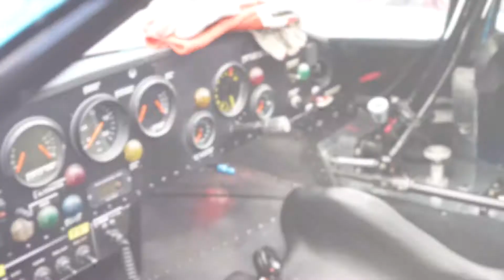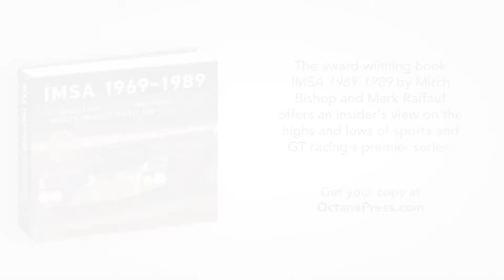Mitch Bishop and IMSA Driver Jim Downing with Mazda RX-3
In this video, the author of the award-winning book, IMSA 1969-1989, speaks with Jim Downing in 2019 during the IMSA reunion at Laguna Seca Raceway in Monterey, California.

About IMSA 1969–1989

"You don't get much more authoritative a book on IMSA than one by the son of its founder and the organization's senior director of race operations (and former president)." —Joe Dunn, Editor, Motorsport Magazine

Fifty years ago, a new sanctioning body emerged at a pivotal moment in motorsports history. Racing was on the upswing. New tracks were being built all across the U.S., imported cars from Europe and Japan were flooding the market, designers were pushing limits and drivers were looking for an opportunity to race for more than just a trophy. Into this void stepped John Bishop with a fledgling organization called IMSA that offered competitive, professional racing in a friendly atmosphere and carried a new message: Racing with a Difference.

In this behind the scenes book, Mitch Bishop and Mark Raffauf tell the inside story of how IMSA became a global powerhouse in just a few short years. It covers John Bishop’s early life, his years at the SCCA and tells the story of how IMSA grew from humble beginnings in 1969 into the Camel GT Series, a circuit that became the most popular form of professional sports car racing in the world. Interviews with many of the top drivers, team owners, car builders and others from the era helped shape this book, which also includes hundreds of never-before-published photos.

The first twenty years of IMSA’s history deliver fascinating stories of vision, innovation, common sense leadership and overcoming personal tragedy. Bishop and IMSA left an enormous imprint on the racing world and changed thousands of lives. This book is a must-read, for those interested in how it all happened and in learning critical management lessons still applicable in today’s motor racing world.

"It’s the deep dive IMSA has needed in book form, and even the unsavory bits — the narco years — are covered." –Marshall Pruett, RACER

"With so much domestic race history packed within, you'll be hard-pressed to put it down." —Matthew Litwin, Hemmings Muscle Machines